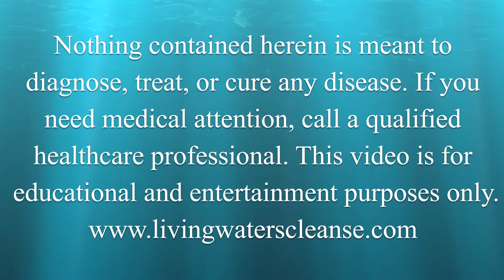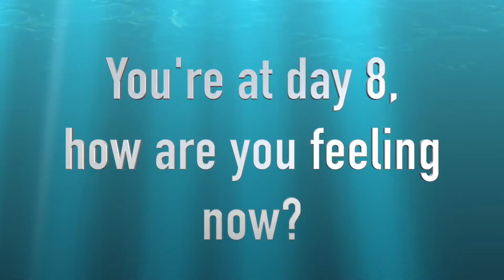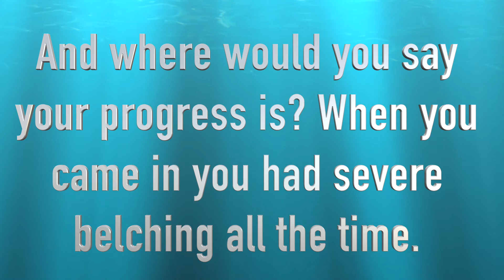Naturally Heal Digestive Issues & Chronic Belching with Colonics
Daniel has suffered with chronic belching and digestive issues for years. He would belch about every 2 -5 minutes. Imagine trying to carry on a conversation. Yea, not good.

He has also been diagnosed with Langerhans Cell Histiocytosis of the bones. He's been dealing with bloating, gas, trapped air, irregular bowel movements and excessive belching. These problems have led to poor sleep, increased depression and anxiety and low energy.

To treat these issues doctors tried different antacids and SSRI's (selective serotonin reuptake inhibitors), and eventually resorted to doing three rounds of chemotherapy. The first round they found no effect on the lesions. The second round Daniel started drinking a fruit called soursop daily, with the chemotherapy.

After the 2nd round of treatments they saw many lesions decrease in size and even some completely go away. This led to the third treatment of chemotherapy, where Daniel no longer had access to soursop, and therefore did the treatment alone. After his third session they saw no progress with even a small increase in the lesions.

After all of this Daniel eventually found his way to Living Waters. He came in and completed a 10-day deep tissue cleanse, which has impacted his life significantly.

He now feels like his body has stabilized, is much lighter and has extreme energy.

The cravings stopped that he was experiencing for unhealthy food and his bowel movement have become regular.

The severe belching he was experiencing has been reduced by 50% and overall the frequency of the episodes has reduced by 60% or more! After only 10 days!

He now feels educated and empowered, working with affirmations and learning how to love himself. He came in for the 10-day deep tissue cleanse but experienced a whole mind and body transformation! Watch the video above to hear Daniel's story!

If you feel ready to take the next step in furthering your health, and transforming your own body, call for a free 30-minute consultation!